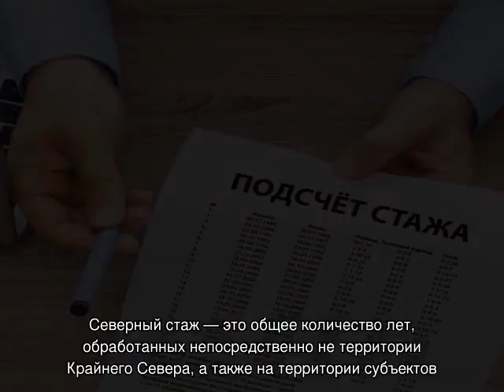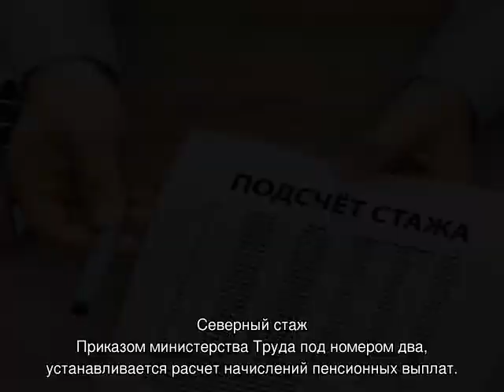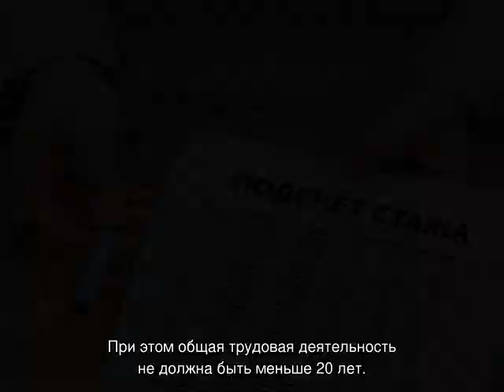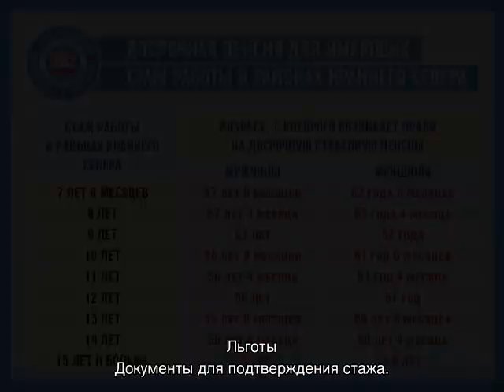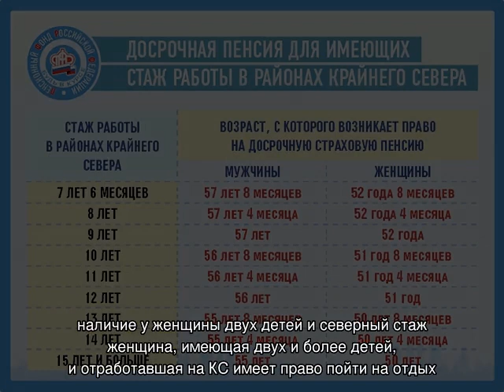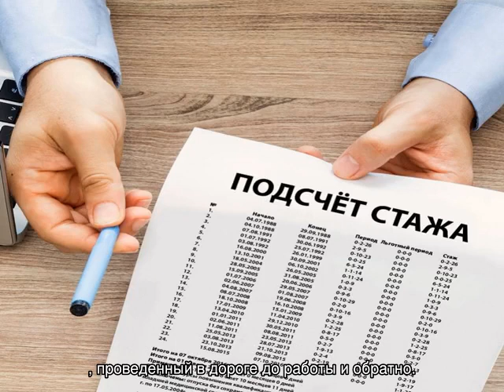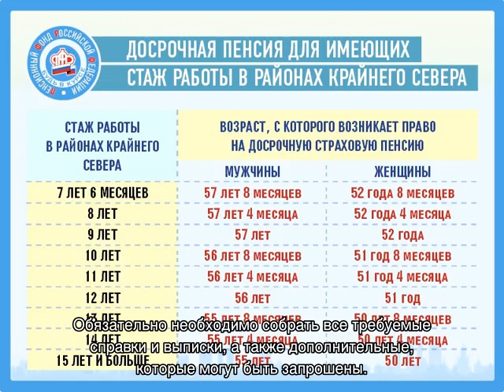Северный стаж для пенсии для женщин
О северном стаже для пенсии для женщин: что это такое, северные льготы при выходе на пенсию, как посчитать северный стаж по трудовой книжке, сколько нужно северного стажа для пенсии мужчинам, какие есть нюансы.